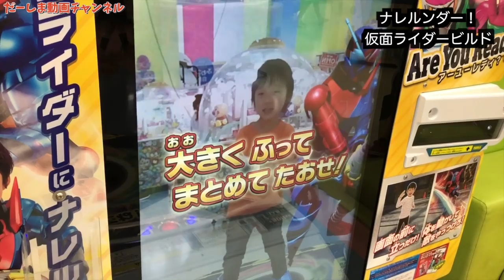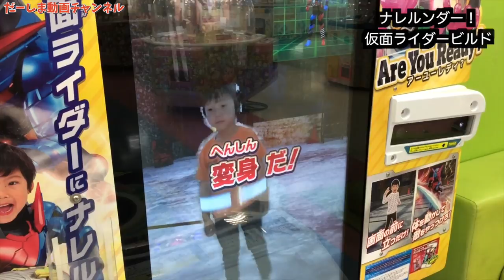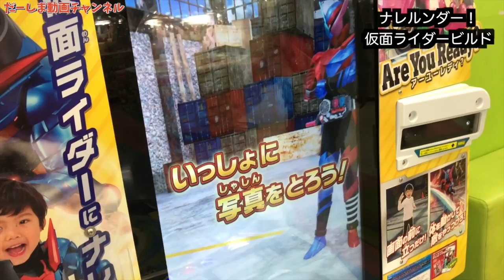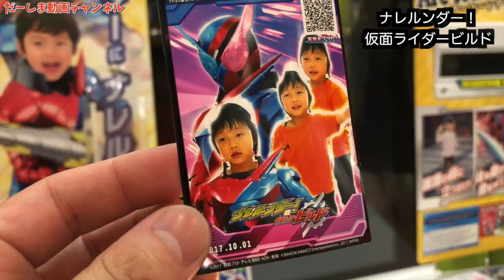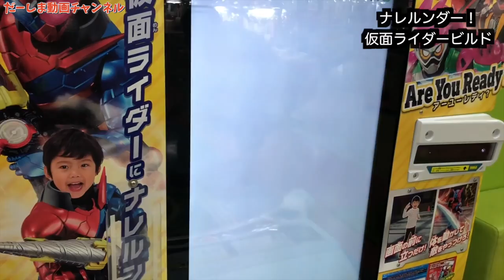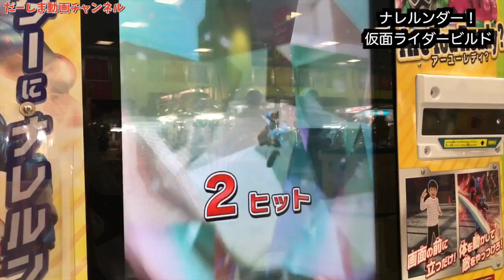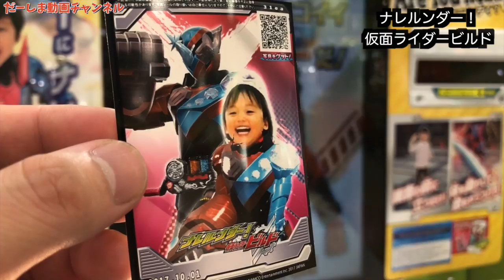【なりきり】ナレルンダー！仮面ライダービルドで遊んだよ♪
◆お手紙・プレゼントなどはこちらに送ってください↓
〒106-6137